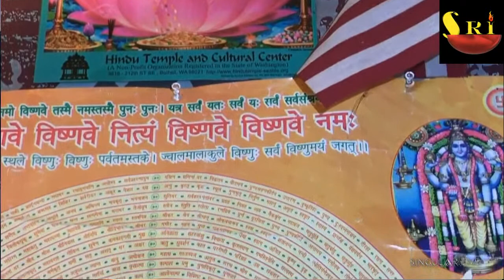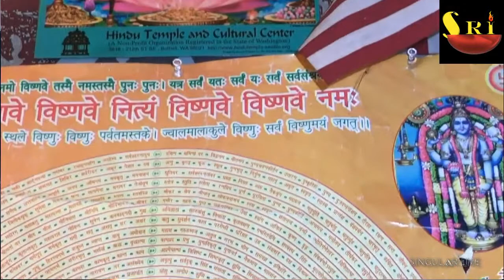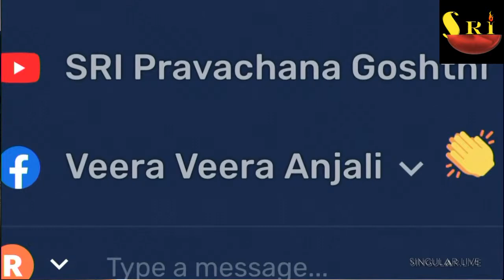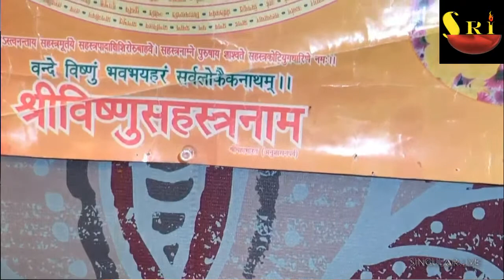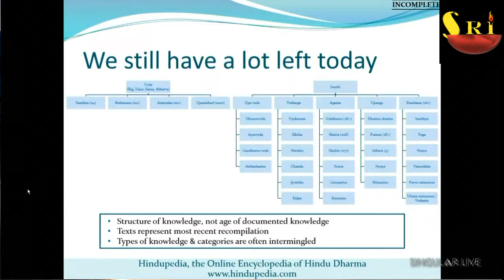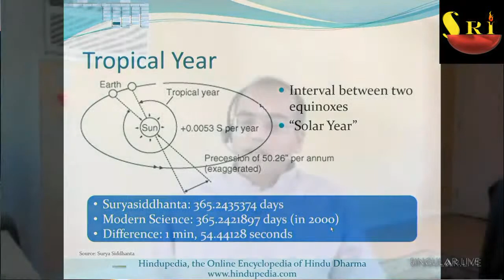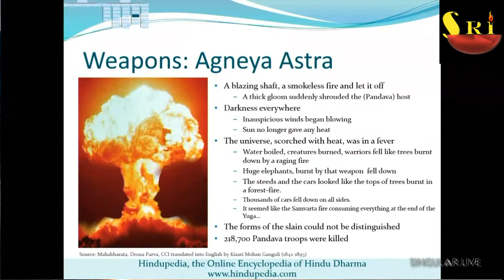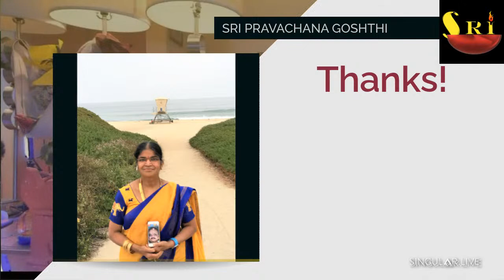Journey through Shastra ^^ Krishna Maheshwari ^^ Tara Devi Memorial Lecture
April/10/2021.

Tara Devi Memorial Lecture. Journey through Shastra by Krishna Maheshwari from Santa Clara, CA. He has been conferred upon the title "Abhinava Vyasa".